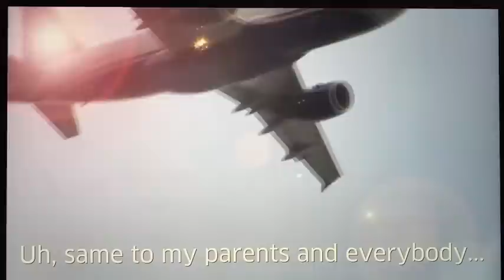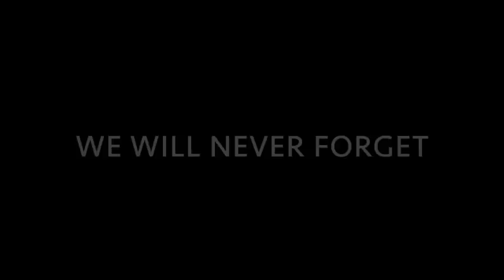9/11 - Little Did She Know (Kristy Jackson) - Sarah Lenore Cover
9/11 - Little Did She Know (Kristy Jackson) - Sarah Lenore Cover